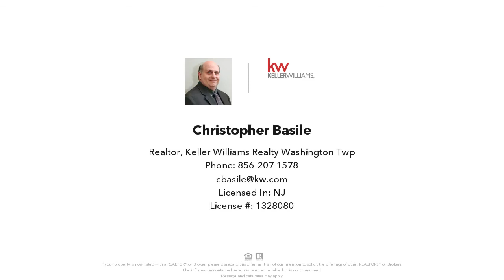622 ERIE STREET, CAMDEN, NJ Presented by Christopher Basile.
Contact Christopher Basile for more information.
Keller Williams Realty Washington Twp.

Newly Renovated 3 bedroom home in the Pyne Point section of Camden City. Check out the freshly painted and remodeled 2 story end-of-the-row home. When you enter you will notice a spacious family room that leads to the open dining room. Then you enter the freshly painted kitchen. Brand new laminate flooring throughout the main level. There are 3 spacious bedrooms that have new carpet and fresh paint. Walking distance to the Pyne Point Park Tenant applicants must submit a RentSpree Credit and Background check prior to touring the home. Inquire for the link.